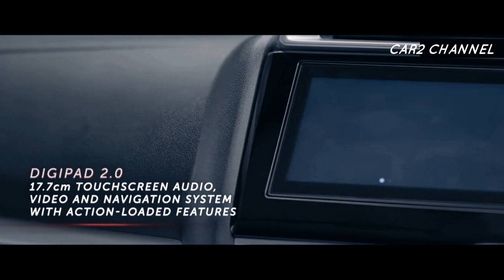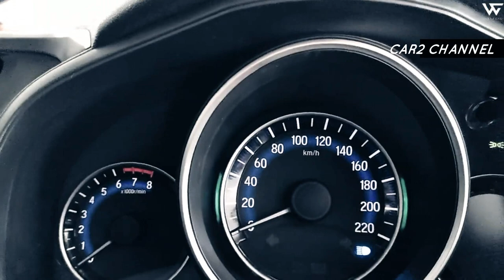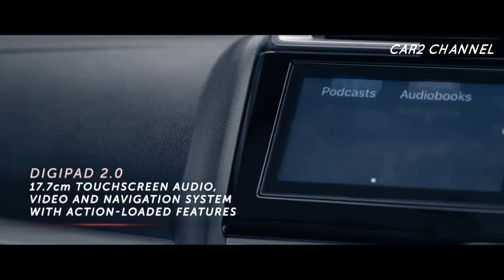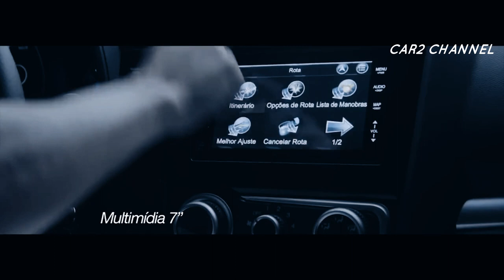Harga Honda WR-V, Review & Spesifikasi di Indonesia agustus 2022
Harga Honda W-RV, Review & Spesifikasi di Indonesia agustus 2022
Pasar otomotif untuk segmen hatchback masih dalam masa pertumbuhan. Hal itu pula yang menjadi alasan pabrikan Honda meluncurkan mobil baru bernama Honda WR-V.
 Hatchback honda wr-v ini memiliki desain sporty dan futuristik, dengan segudang fitur canggih.

 Lantas seperti apa tampilan Honda wr-v ini, dan apa saja fitur dan spesifikasi yang terdapat pada New Honda tersebut? Simak ulasan berikut ini.

Lihat lengkapnya.